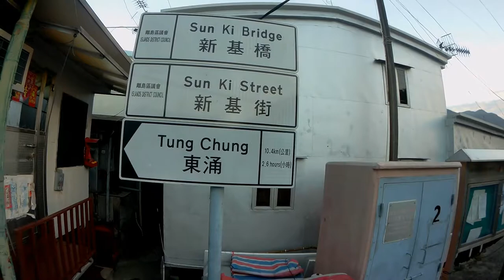Tai O - inna strona Hong Kongu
Best Music !!!

igtv - preto_on_tour